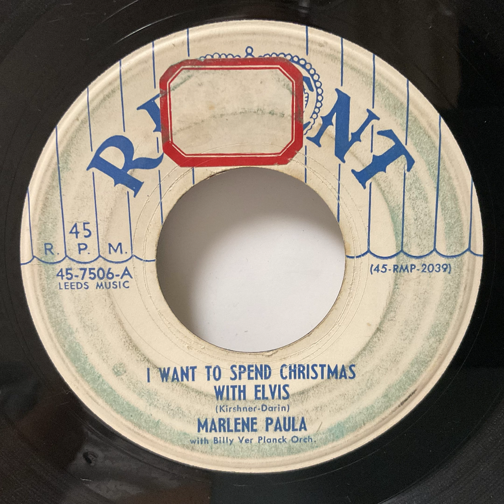Marlene Paula - I Want To Spend Christmas With Elvis（1956）